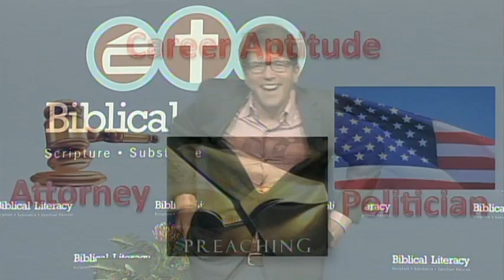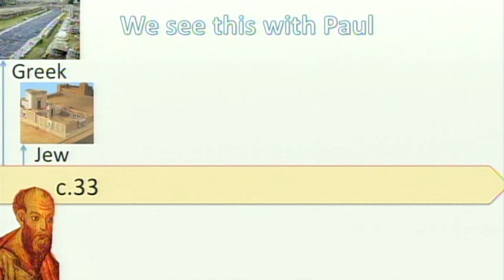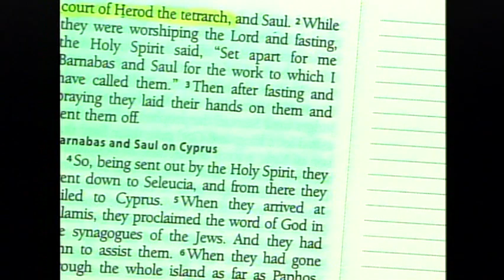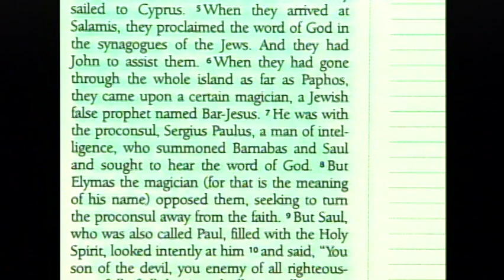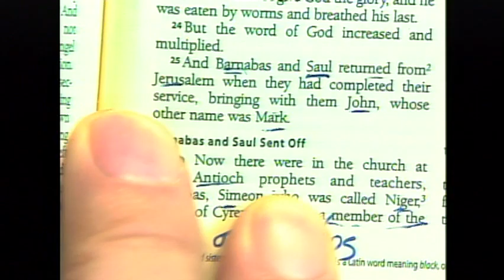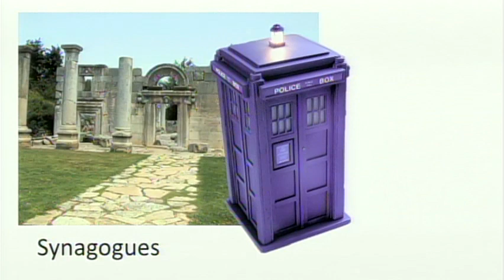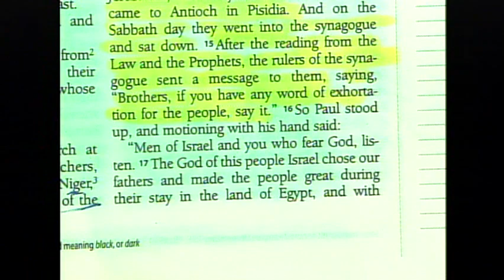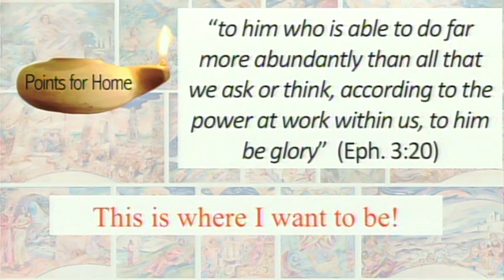Acts of the Apostles - Paul and the Spread of the Church Part 2